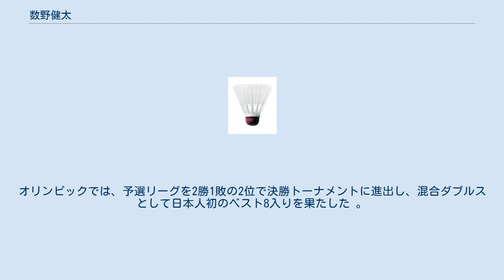数野健太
数野 健太（かずの けんた、1985年11月25日 - ）は、日本の元男子バドミントン選手。
元日本ユニシス実業団バドミントン部所属。
ナショナルチームA代表に選出されている。
2018年4月から比叡山高等学校の教員。
生徒からは、「けんちゃん」の愛称で親しまれている。
既婚。
 2000年、大津市立日吉中学校3年の時、団体・シングルス優勝。
 2003年、比叡山高等学校3年の時、シングルス優勝。
 2006年、日本大学3年の時、早川賢一とのペアでダブルス優勝。
団体との二冠。
 2007年、4年の時、ダブルス二連覇。
 2013年、大阪インターナショナルチャレンジで、山田和司とのペアでダブルス優勝。
以後2015年まで三連覇。
 2015年、スディルマンカップから栗原文音とペアを組む。
この大会、3勝1敗の成績を収め、日本の銀メダル獲得に貢献した。
この年の全日本総合選手権大会では優勝。
ペア結成から1年で国際大会のポイントを積み重ね、2016年5月5日付の世界ランキングで18位に入り、リオデジャネイロオリンピック出場を決めた。
オリンピックでは、予選リーグを2勝1敗の2位で決勝トーナメントに進出し、混合ダブルスとして日本人初のベスト8入りを果たした 。